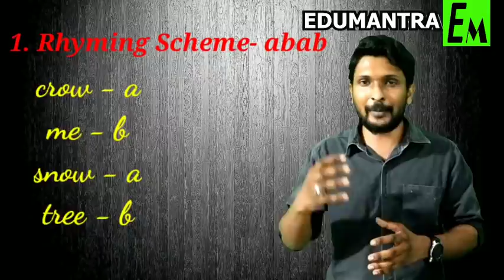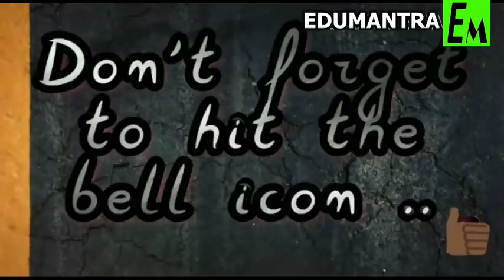DUST OF SNOW || FIRST FLIGHT POEM 1 - FULL HINDI EXPLANATION || CBSE 10 ENGLISH